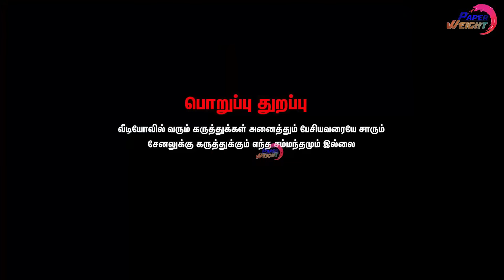😱மகாலட்சுமியின் தற்போதைய பரிதாப நிலைமை | Producer Ravindar நிலைமைக்கு இவர் காரணமா,Bayilva,RK Suresh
Bayilvan Ranganathan, Bayilvan Ranganathan interview ,
Bayilvan Ranganathan cinema secrets, Bayilvan Ranganathan cineulagam, Bayilvan Ranganathan interview cineUlagam,
Bayilvan Ranganathan Oviya, Bayilvan Ranganathan yashika Anand, Bayilvan Ranganathan latest, Bayilvan Ranganathan latest video,
Bayilvan Ranganathan latest speech, Bayilvan Ranganathan latest news, Bayilvan Ranganathan latest interview about keerthy suresh,
Bayilvan Ranganathan latest interview rowdy baby surya, Bayilvan Ranganathan Recent, Bayilvan Ranganathan Recent interview,
Bayilvan Ranganathan new, Bayilvan Ranganathan new video, Bayilvan Ranganathan new interview, Bayilvan Ranganathan new video, Bayilvan Ranganathan new interview, Bayilvan Ranganathan interview about rajinikanth,
Bayilvan Ranganathan interview about nayanthara, Bayilvan Ranganathan interview about kamal haasan, Bayilvan Ranganathan interview about vijay,
Bayilvan Ranganathan videos, Bayilvan Ranganathan interviews, Bayilvan latest interview , Bayilvan latest